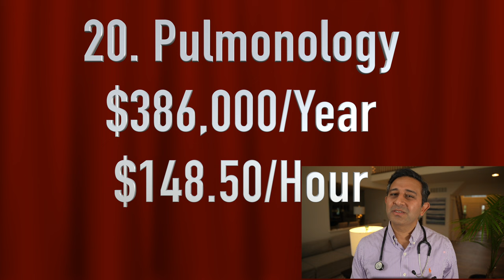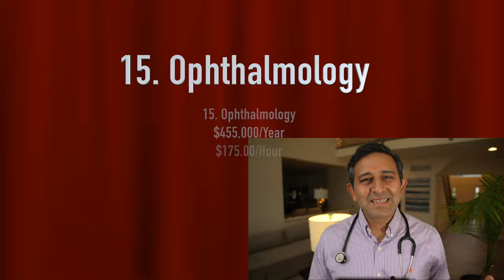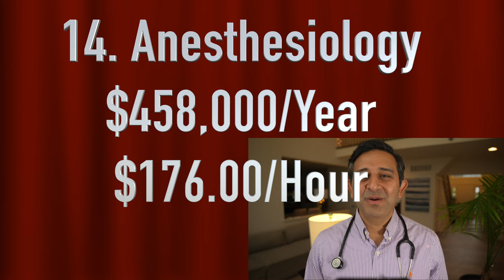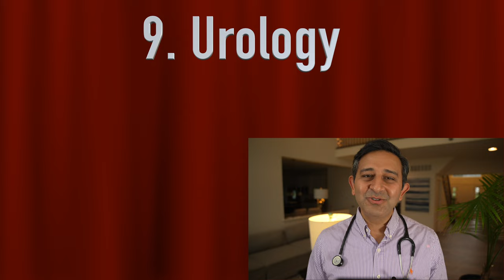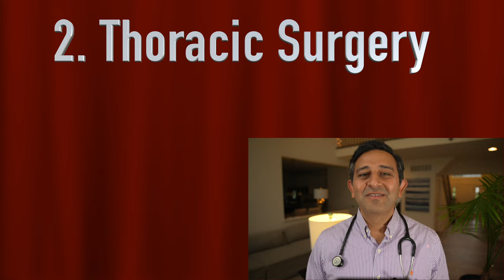How Much Do IMG Doctors Get Paid in USA?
In this video, I will tell you how much pay IMGs get in the USA. I have got the latest update for the Top 20 Highest Paid Medical Specialties and how much pay IMGs get in the USA per year based on data from the recent Doximity Survey. Check it out to see which medical specialties are earning the biggest salaries! If you get into one of these top 20 highest-paid specialties you know how much pay IMGs get in the USA. The concept is similar to US graduates.
If you're interested in a specialty, then this is the resource for you! In this video, I will share the latest information about the 20 highest-paid medical specialties guide is a recent update, so make sure to check it out if you're interested in learning more about the highest-paying medical specialties. This information is sure to help you make a more informed decision about your future career path!

For one-on-one coaching with Dr. Iyer follow this

IMG Secrets: How to be a successful international medical graduate
name is Rajeev Iyer. I completed my MBBS from Bangalore Medical College, India, and my Anesthesia from PGIMER, Chandigarh, India.  I have worked as a Consultant in India. I went to the University of Toronto in Canada, and I completed fellowships there. I finished the first part of the Medical Council of Canada Examination and became a Permanent Resident in Canada. Then I moved to the USA on an H1B Visa. I got a Green Card via EB-1 and now am a US Citizen. I am Anesthesiology & Pediatric Anesthesiology certified in the USA.
I receive a lot of questions from IMGs. My goal is simple: I will tell you how you can succeed as an IMG like me and many more whom I know based on my experiences of more than 15 years.
The best way you can benefit from this is by asking questions via comments.
From an IMG - For IMGs

All the views expressed in this video and other videos on the channel are personal opinions of the speakers and do not represent the views of the organizations either past or present they represent.
The information in this video is not intended nor implied to be a substitute for the services of a trained certified professional, or otherwise to be a substitute for professional advice. Never disregard professional advice or delay seeking it because of something you have seen or read in this video.